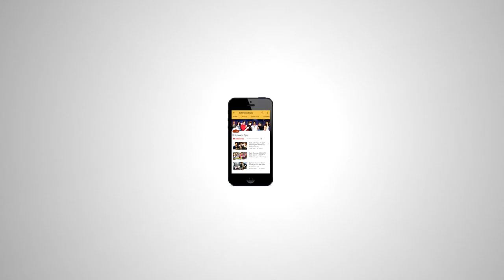Vikram Phadnis PRAISES Hrithik Roshan At Hrudayantar Trailer Launch